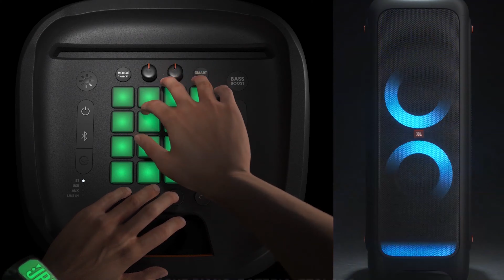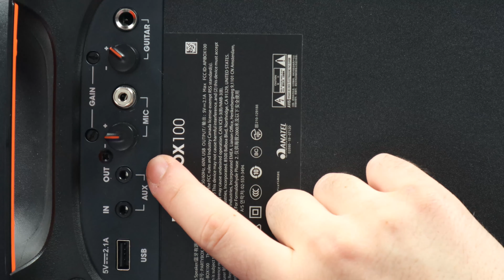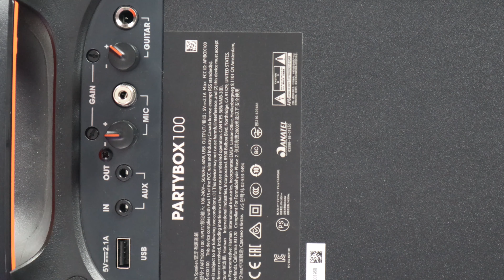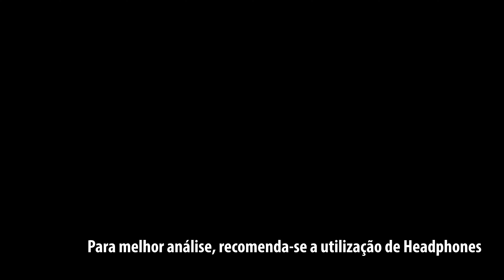JBL Partybox 100 | A coluna portátil mais potente do mercado (+ comparativo com Sony GTK)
Neste vídeo venho mostrar-te o poder da JBL Partybox 100 e comparar com a concorrente da Sony.
Mas vamos descobrir mais... Já a seguir!